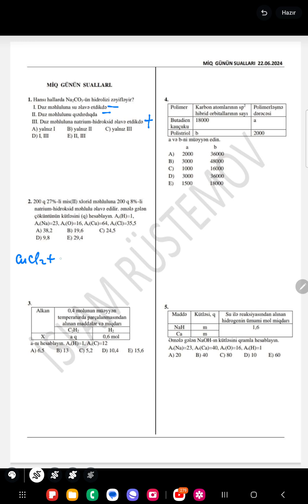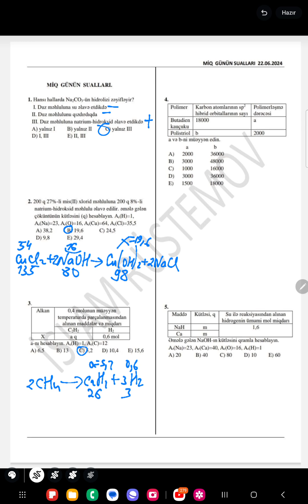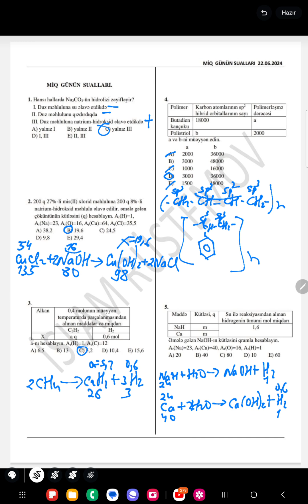MİQ GÜNÜN SUALLARININ İZAHI